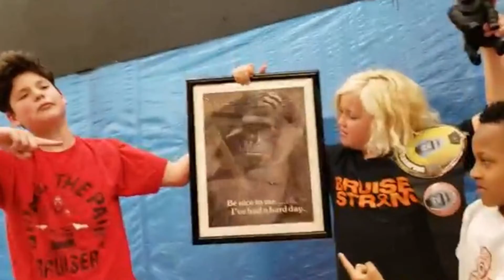HMC2019 Highlights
Find Us!